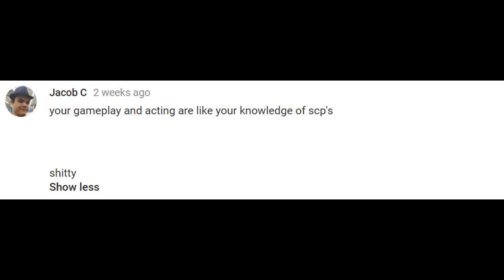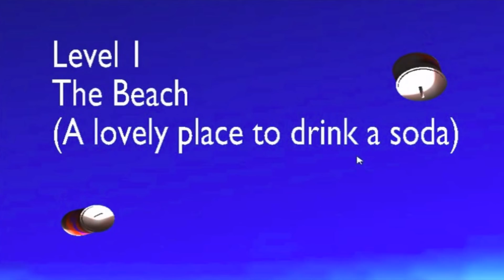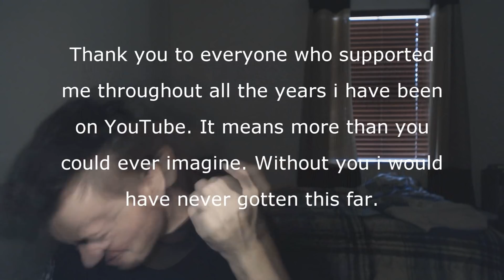TOP 6 WORST JELlegendz VIDEOS OF 2017! (And all of my channel)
Welcome to the top 6 worst video i have ever made on my channel! I put 2017 in my title for relevance. Since you know... its now 2018..

Hey what's going on everyone?!? I'm just a regular guy who likes to play video games, and records himself playing them, i play all different types of games whether RPG like Dungeon Siege etc, Adventure like Minecraft, Terraria, Alice Madness Returns etc, FPS like Half life, Black mesa or Garry's Mod, NOT CALL OF DUTY, Horror like Amnesia, Cry of Fear, SCP Containment Breach etc. Also i plan to play a whole lot of Indie games with in between genres of gaming . Or suggest me a game to play. It really encourages me to upload more videos and do what i love. THANK YOU for all the support you give me. Now why are you still reading this? go on!